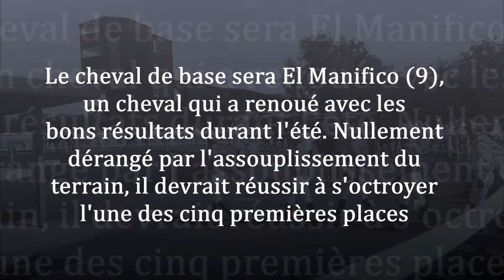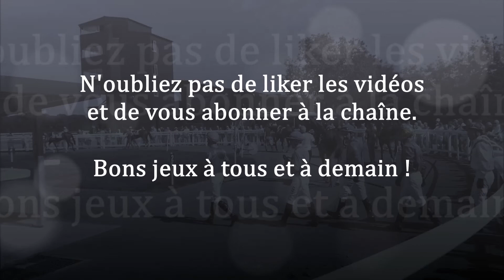Quinté du jeudi 7 octobre 2021 à Saint Cloud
Le pronostic de Fréquence Turf pour le Quinté du jeudi 7 octobre 2021 qui se courra sur l'hippodrome de Saint-Cloud  : 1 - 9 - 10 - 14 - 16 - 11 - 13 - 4

Pour l'analyse complète de la course avec les commentaires, suivez ce lien